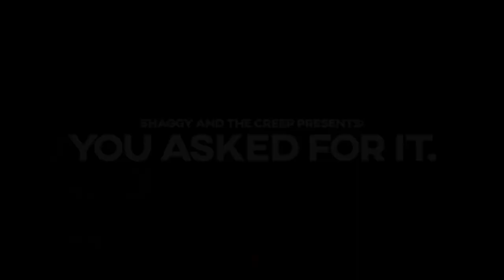S3 VLOG 03 Putting Tarantulas On Shaggy's Face! DON'T TRY THIS